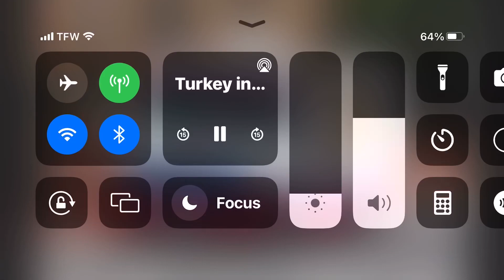Turkey in the straw